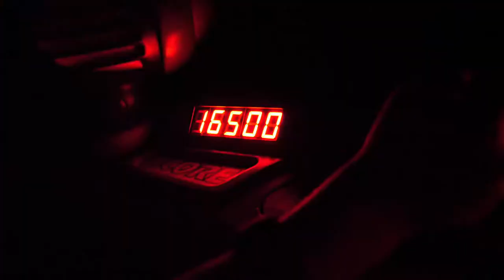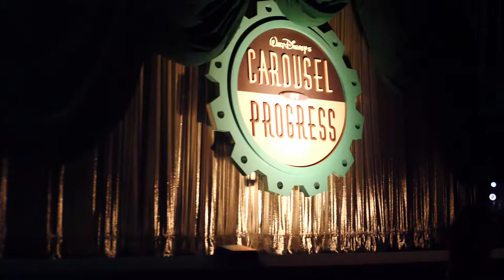À LA TABLE ROYALE DE CENDRILLON - MAGIC KINGDOM - DISNEY JOUR 5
Cinquième jour à Disney. On visite le château de Cendrillon et on passe à table. Découverte de la super piscine du Kidani Village.

VLOG 027 - 9 octobre 2017